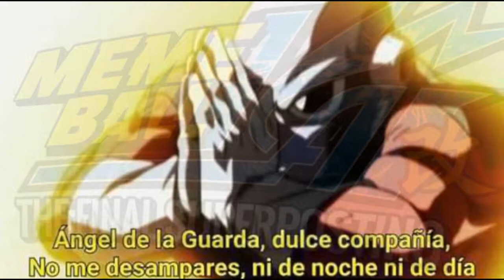Ángel de la Guarda, dulce compañía, No me desampares, ni de noche ni de día